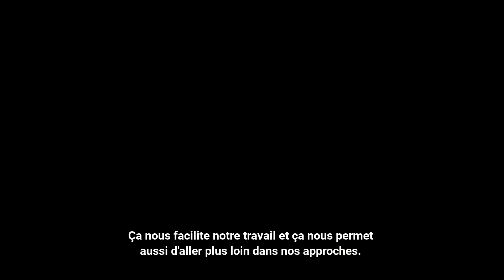Découvrez Auchan avec Céline GUILBERT, Data Analyst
Auchan recrute!